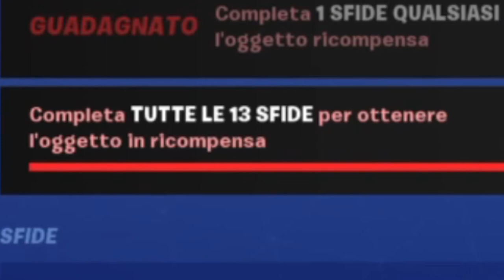FAI CENTRO IN CENTRO ►Hang Time🏆Sfida 12◄ Fortnite Battle Royale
📆 OGNI LUNEDÌ e VENERDÌ/SABATO alle ORE 12:00 - 17:00🕑